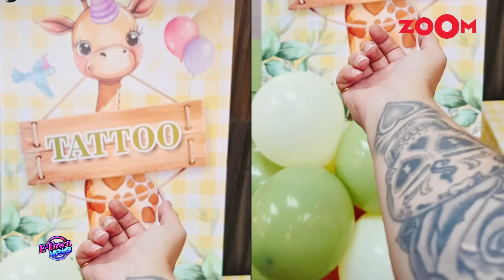INSIDE glimpses from Alia Bhatt & Ranbir Kapoor's daughter Raha's 2nd Jungle-themed birthday bash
On November 6, 2022, Ranbir Kapoor and Alia Bhatt welcomed their daughter, Raha Kapoor. Now, a year older, Raha celebrated her birthday with a jungle-themed party hosted by her joyful parents. Inside photos, shared by Raha’s grandmother Soni Razdan, show her enjoying the celebration with her friends, including Neetu Kapoor, Neena Gupta, Anu Ranjan, and Shalini Pradhan. Pooja Bhatt and other close friends and family from the industry joined the special event, making it a memorable day for the happy family.